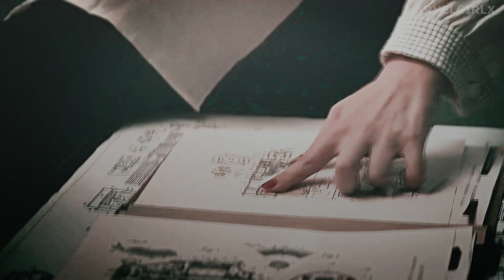Peggy&Steven | young and beautiful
song: young and beautifull (cover) by Holly Henry